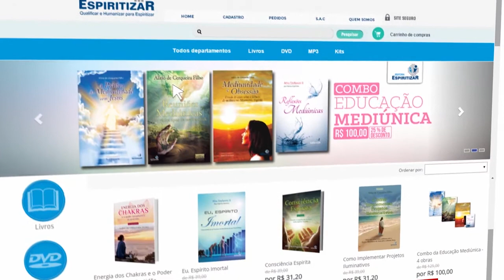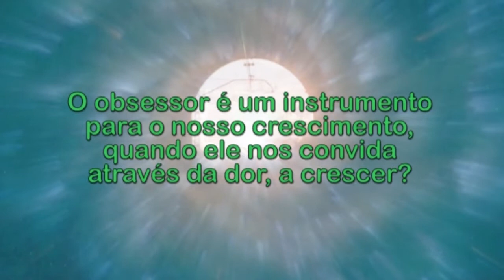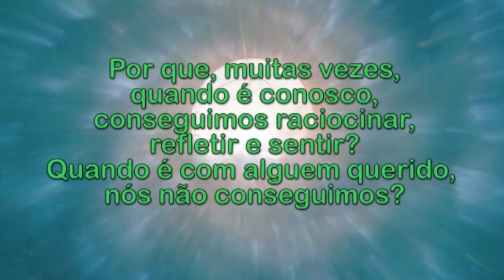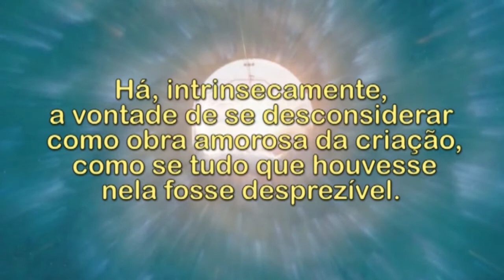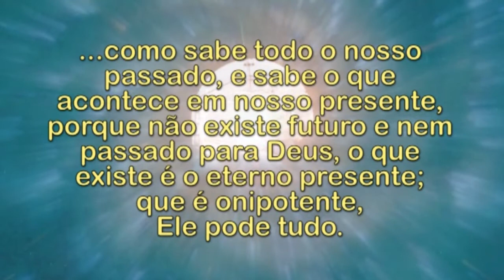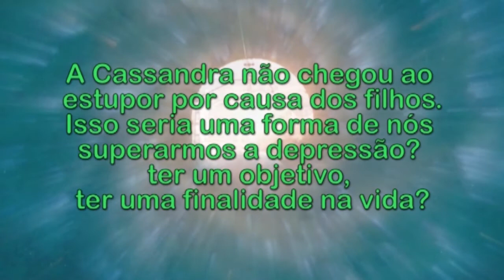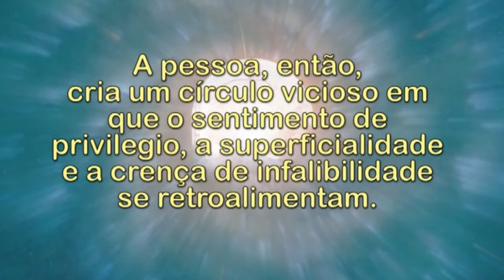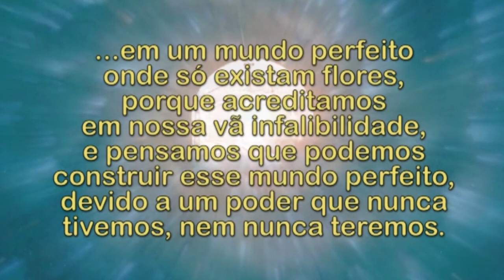Depressão e Obsessão | Módulo 03 de 06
💦 Conheça a campanha Gotas do Bem e nos ajude a seguir produzindo conteúdos gratuitos como este | 🔹 Quer fazer parte da nossa Lista de Transmissão? Manda um Whats

O distanciamento da criatura da própria Essência Divina pelo culto à matéria produz graves consequências. Uma delas é a depressão, concomitante com o processo de obsessão que também vem aumentando cada vez mais intensamente.

Em sua maioria, as obsessões são silenciosas. A pessoa obsidiada não se dá conta do processo, pois a obsessão está associada com as doenças de caráter emocional, especialmente a depressão, a ansiedade generalizada, a síndrome do pânico, o transtorno bipolar, as fobias etc. e até com muitas somatizações.

Este livro aborda como se instalam ambos os processos, o depressivo e o obsessivo, a maneira de fazermos o tratamento e, principalmente, a profilaxia para que possamos evitar essas graves enfermidades espirituais.

🔹 Colabore com as atividades doutrinárias realizadas pela Feemt. Conheça e participe da campanha Gotas do Bem: